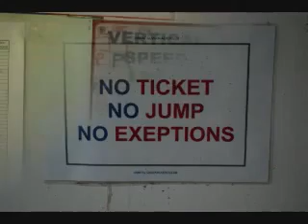skydive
my AFF in UAQ